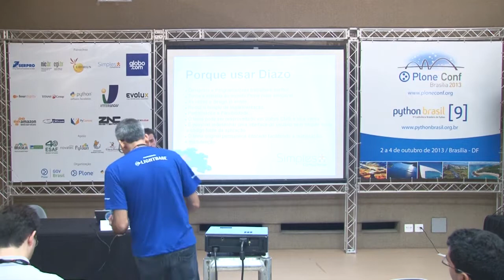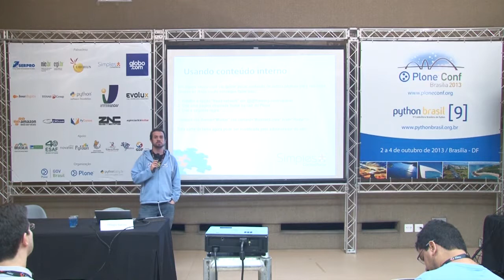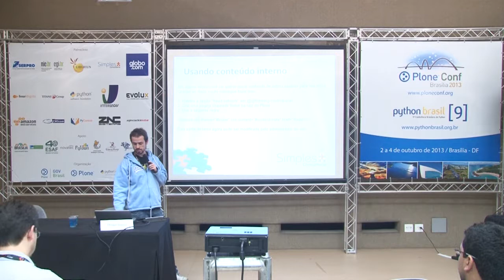Diazo para todos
Talk by Thiago Garcia Tamosauskas at Plone Conference 2013 and PythonBrasil[9] - Brasília / Brasil